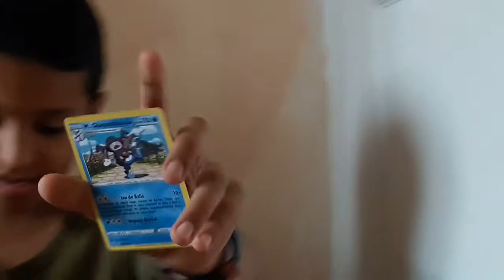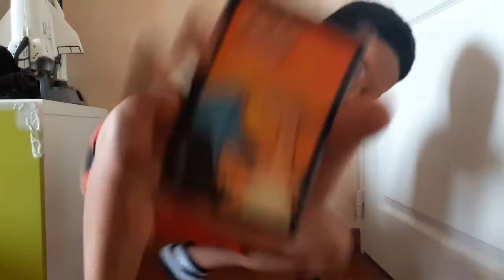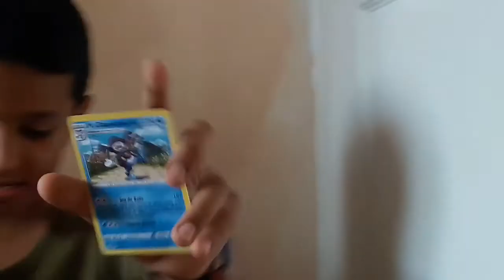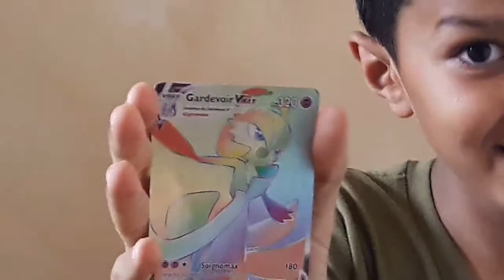J'OUVRE un booster pokemon et...